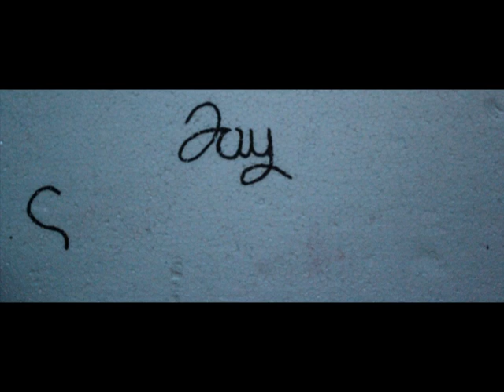My Journey by Keyur Panchal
Its ma frst clay mation film plz give me review so next time i can keep your Suggestions in mind.